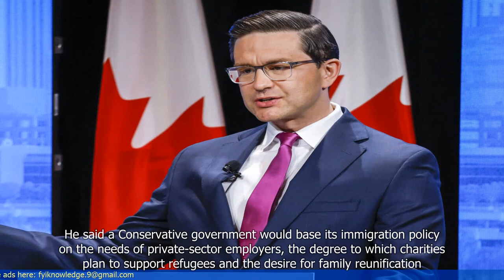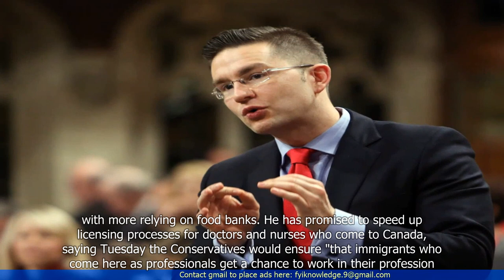Poilievre says Canada's immigration system is broken, sidesteps target cut questions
- Pierre Poilievre claims that Canada's immigration system is broken
- Poilievre avoids answering questions about whether he would cut immigration targets
- He criticizes the government's handling of immigration and suggests it is not in the best interest of Canadians
- Poilievre argues for a more merit-based immigration system and increased focus on economic needs